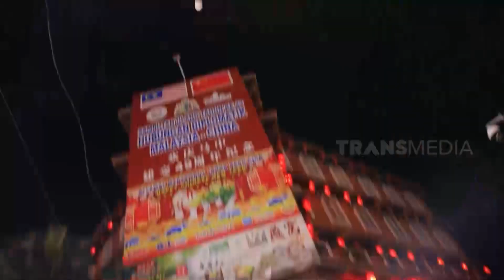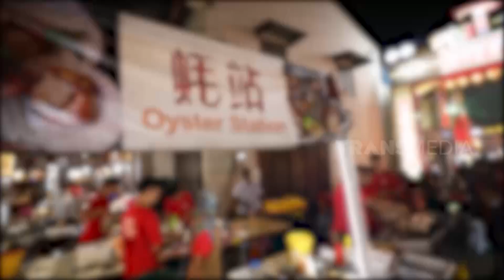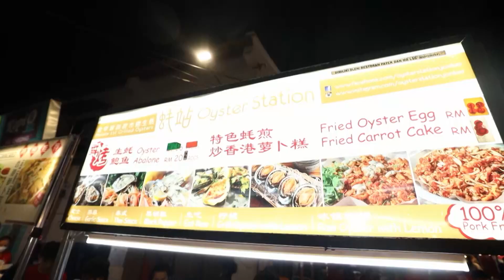Irwan Krisdiyanto Kulineran di Jonker Walk, Melaka | MAKAN RECEH (28/12/23)